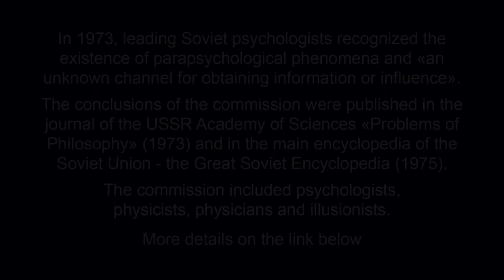Soviet biophysicists are exploring the abilities of psychics | 1989 | documentary | eng sub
Installing a wallet, buying and sending currency will take no more than five minutes.
BTC bc1qw4jxftk3ff8y4z577yh07m950x686cq8meyru6
ETH 0xcc721D5e3B16A7BAd5b29B320e01d1f88C49b3B4
USDT (TRC20)
TDsGXx9XApxVhAgy8PMih185W6C9Z8X2NU

In 1973, leading Soviet psychologists recognized the existence of parapsychological phenomena and "an unknown channel for transmitting information or influence."
The conclusions of the commission were published in the journal of the USSR Academy of Sciences "Problems of Philosophy" (1973) and in the main encyclopedia of the Soviet Union - the Great Soviet Encyclopedia (1975).

Biophysicists of the Institute of Biochemistry of the Academy of Sciences of the Ukrainian SSR have developed a method for determining the strength of the influence of a psychic. Fragment of the film "Sorcerer of the XX century". Kiev studio of scientific films "Kievnauchfilm", 1989 (eng sub)

1989
Acting President of the Society of Psychologists of the USSR V.P. Zinchenko on the results of the work of the commission for the study of parapsychological phenomena:

“The main thing: then we managed to formulate and defend our principled position. The phenomenon does exist. The communication channel is unknown. The channel of exposure is unknown. Amateurs can search! "
I had no doubt that there were effects, both then and now. But the questions of what constitutes a channel of influence and a channel for transmitting information remain to this day. We must give way to the brave, let them investigate. "

From the transcript of a round table held by the Philosophical Society of the USSR and the journal of the Academy of Sciences of the USSR "Voprosy filosofii" on the topic: "Philosophical problems of non-traditional phenomena of the psyche" ("Technology-youth", No. 7).

биополе, экстрасенсорика, парапсихология, телекинез, телепатия, экстрасенс